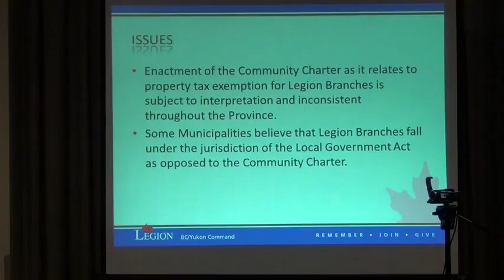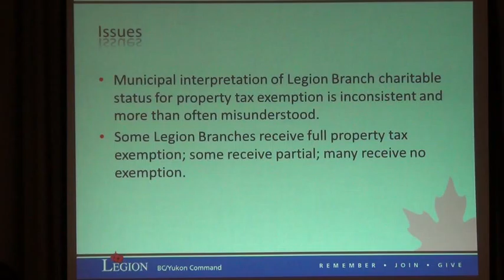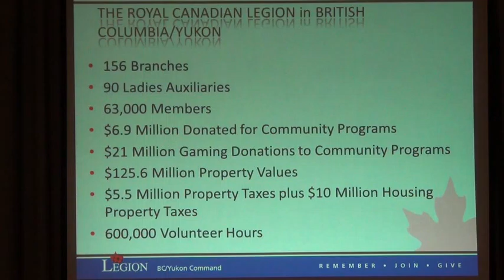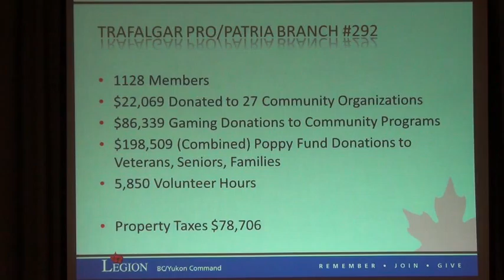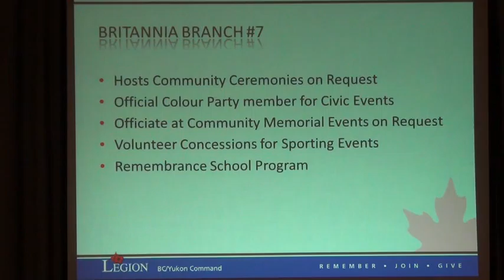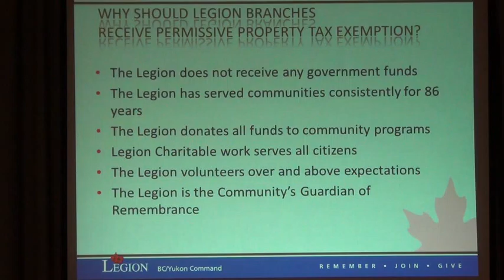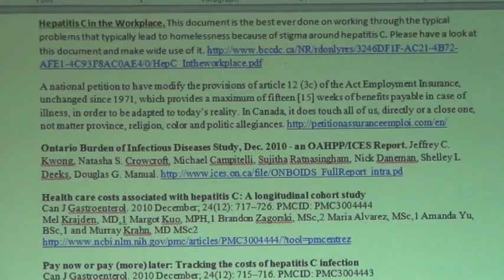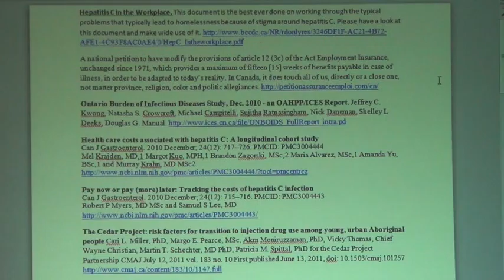Victoria Council April 26, 2012 Part 1